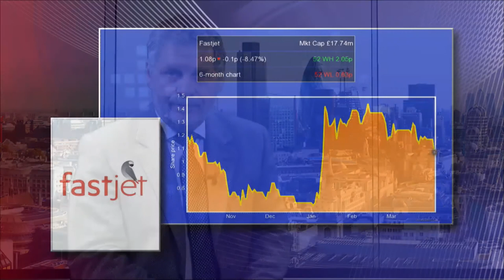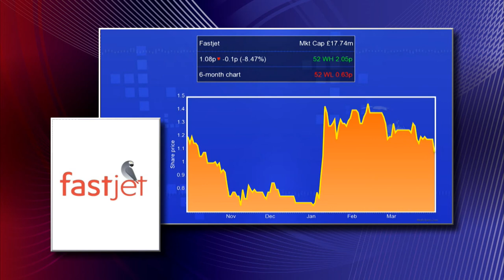Fastjet CEO says new funds will help ‘fulfil expansion plans’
Ed Winter, chief executive of fastjet (LON:FJET), says the company’s latest fundraising is all about taking the venture forward now that it has the foundations in place. The low-cost airline has managed to drum up £50mln from a placing with new and existing investors to fund its expansion across Africa. Winter tells Proactive Investors how the group goes about expanding its fleet and says fastjet is now ready to take advantage of the market. He says the target over the next three and a half years is to try to capture around 1% of the population of the six countries it has chosen to operate in.